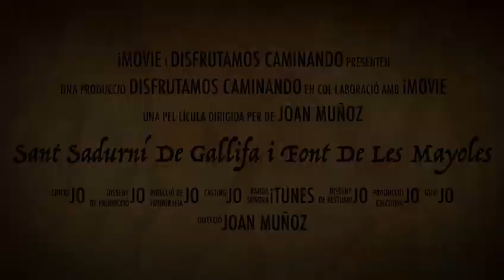Regalo de nuestro amigo Joan Francesc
Tráiler